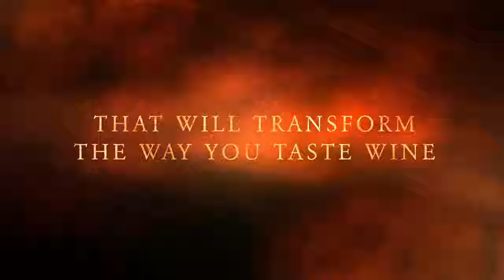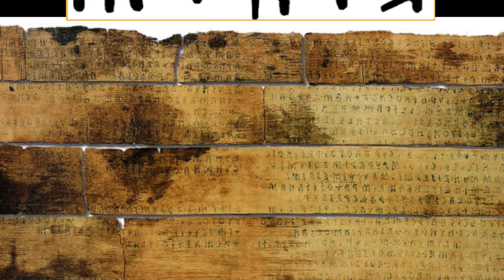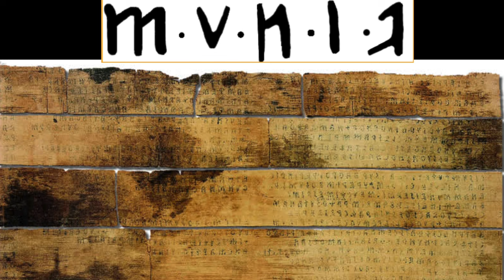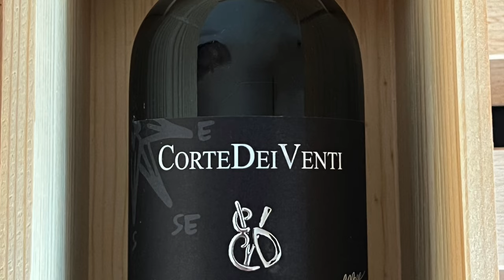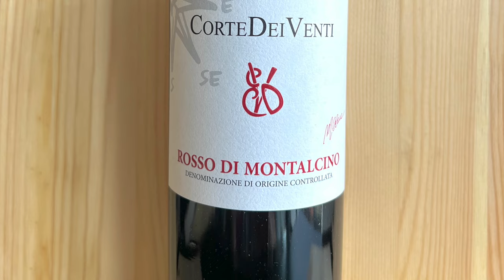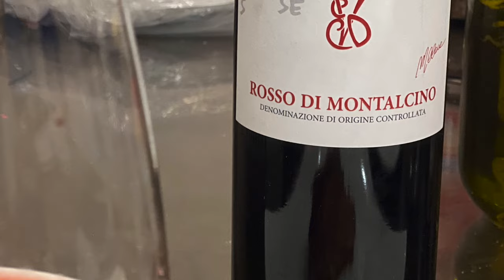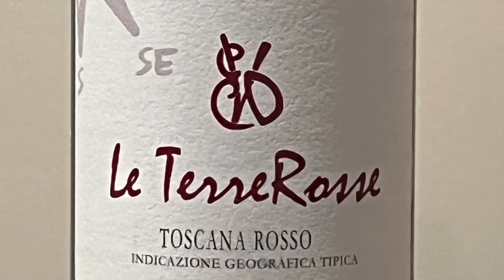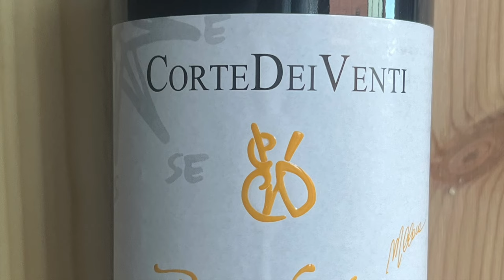Brunello di Montalcino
Brunello di Montalcino is the focus of Italy's Best Kept Wine Secrets Episode IV. Tony Margiotta takes you on the insider's journey through Montalicno, Tuscany with never-seen-before discoveries. Brunello di Montalcino is one of the greatest red wines of Italy, in the Tuscany region.

👍 Like the video (it helps other people find it!)

 / 37271.  .